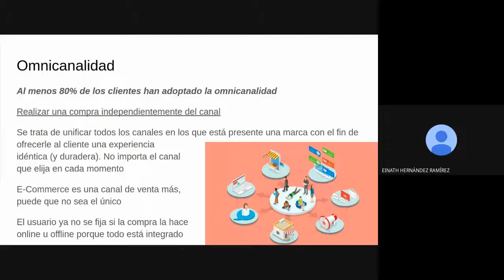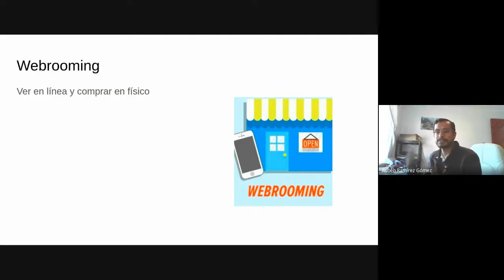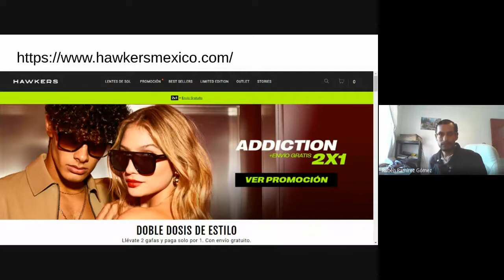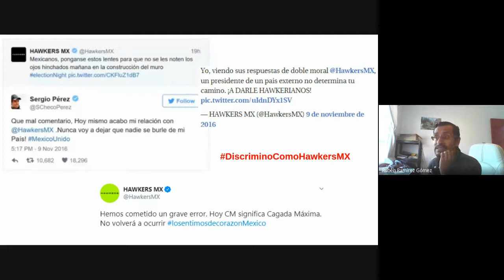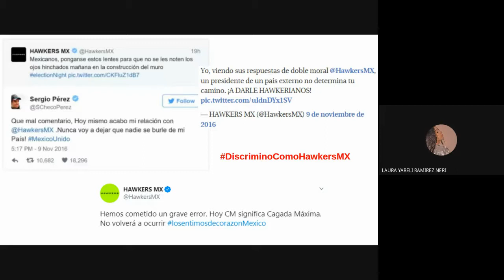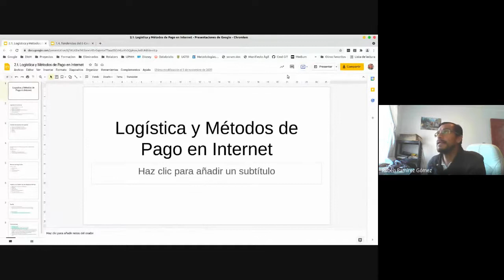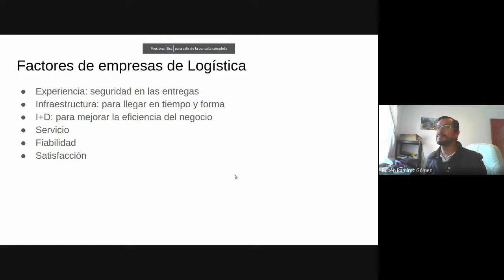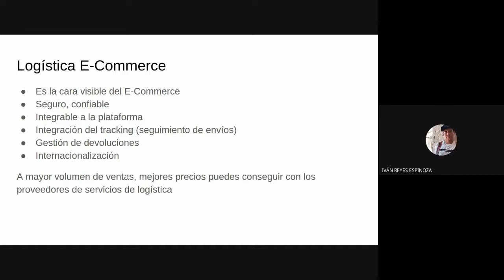3ro A 11/10/2021 - Comercio Electrónico